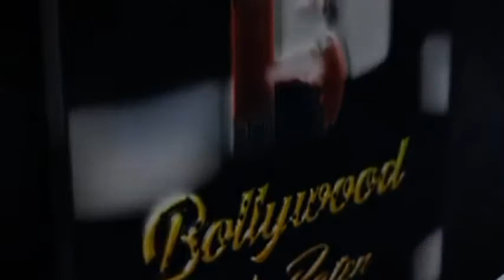Ekta Kapoor, Krishna Kaul & Others Spotted At Outside Lockup Set